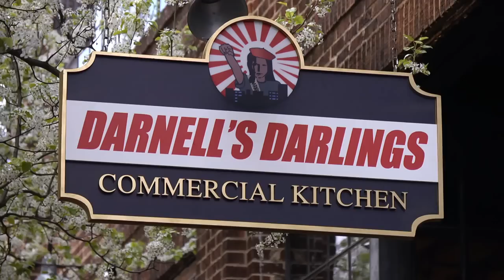The Boss B-ROLL (2016) - Melissa McCarthy, Kristen Bell Movie HD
A titan of industry is sent to prison after she's caught for insider trading. When she emerges ready to rebrand herself as America's latest sweetheart, not everyone she screwed over is so quick to forgive and forget.